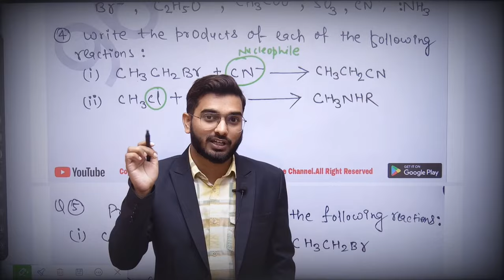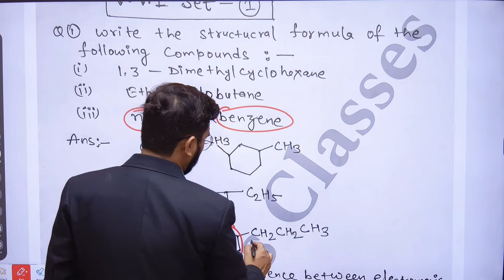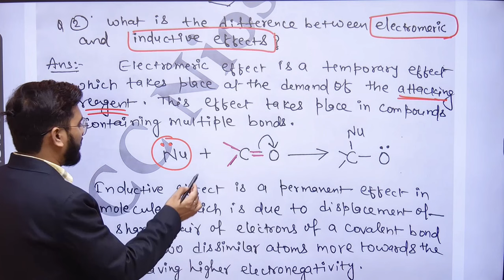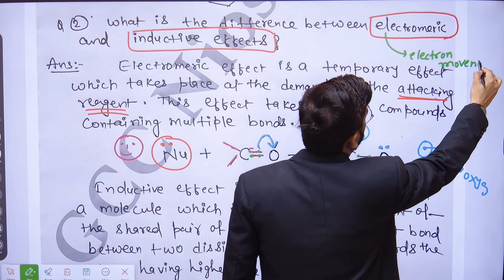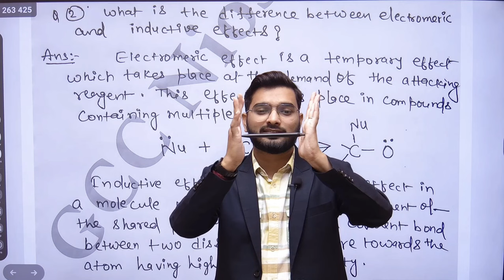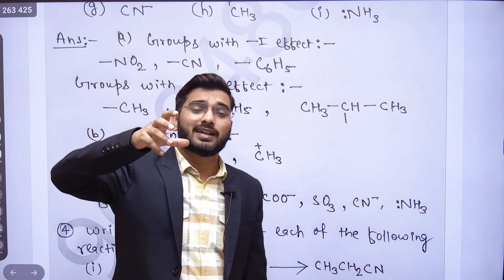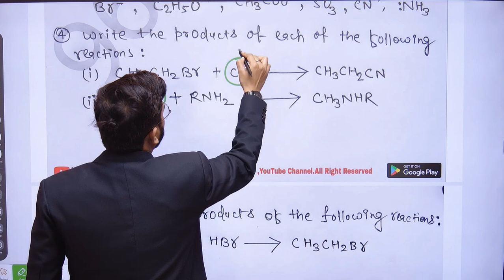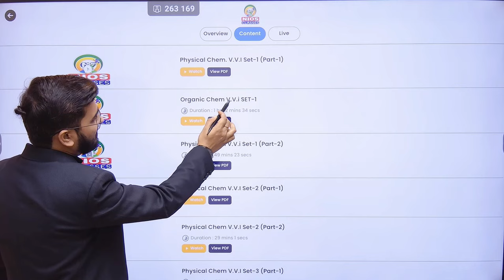🔴 Nios Chemistry Most Important Solved Questions | Score 90% | Chemistry New Syllabus